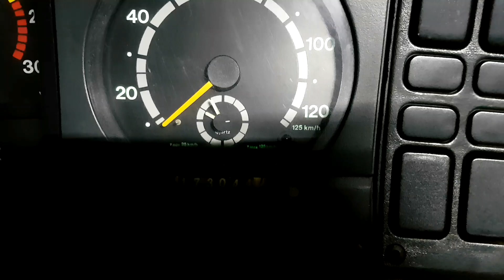Parado na estrada - Caminhão saiu da pista